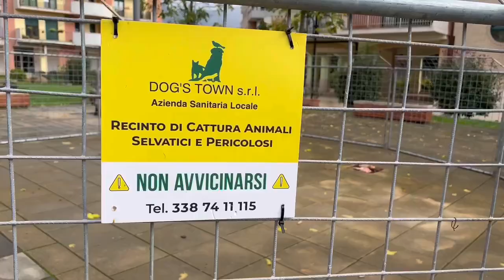Baronissi - Installato stamane dall’Asl nei pressi di Piazza Nassirya (11.11.23)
- Baronissi - Installato stamane dall’Asl nei pressi di Piazza Nassirya in zona Cariti di Baronissi un recinto per cani per tentare di limitare il randagismo in Città. Il messaggio del Comandante della Polizia Municipale Francesco Tolino. (11.11.23)